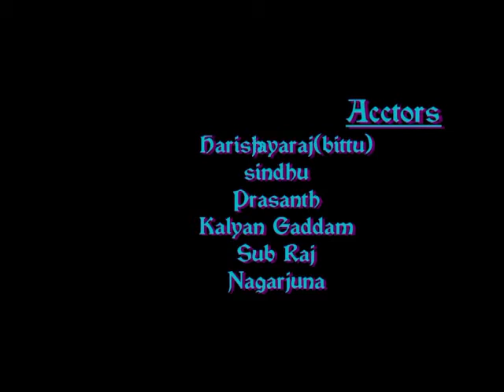sneham goppadi _its true.. ||film by venu narra|| 2016 new short film promo....